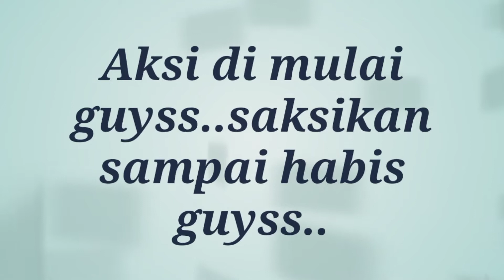Rigger...kapten FLOTING manuver dan sandar ke jety yang padat tanpa benturan..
Assalamualaikum wbt..
Salam satu kode..

Ok teman teman video kita kali ini adalah tentang hebat nya seorang kapten floting manuver dan sandar ke jety yang padat tanpa benturan...
Rigger
Rigger

jgn lupa klik..